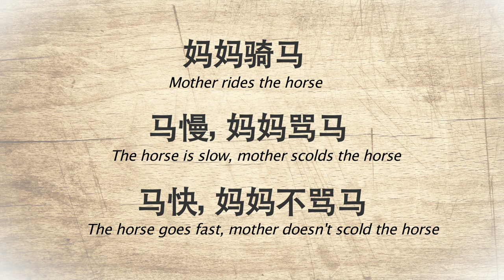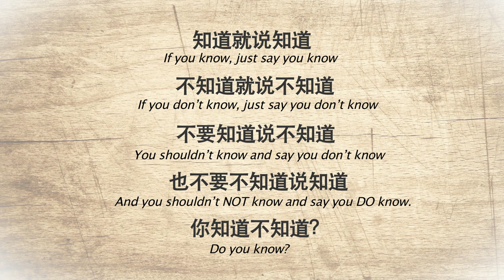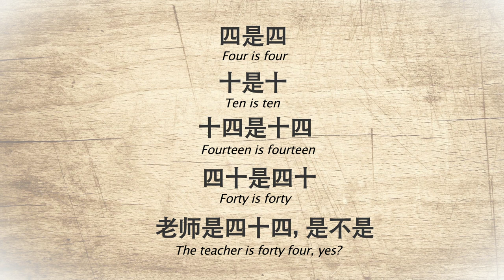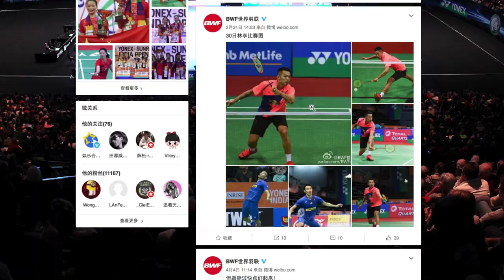Badminton Unlimited | Viktor Axelsen Mandarin Challenge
Badminton Unlimited
Viktor Axelsen Mandarin Challenge
“ Danish ace Viktor Axelsen has been learning Chinese the last two years. Can he dazzle Taiwanese player Chou Tien Chen and the badminton world with our Tongue Twister Challenge?”